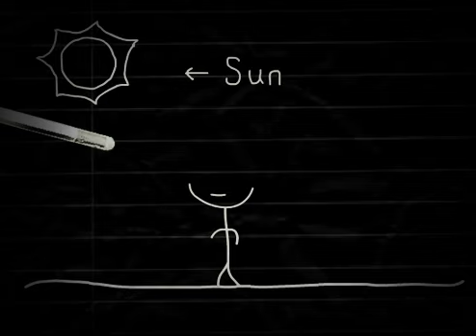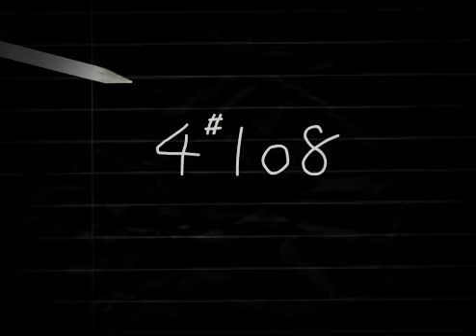22 de outubro de 2018